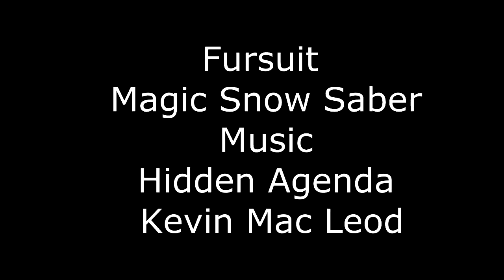Fursuit TF TG || Magic Transformation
Watch as an Unsuspecting hooman gets possesed by a cursed object, an innocent looking sweater, and transforms him into a sweet and playful female kitty cat, an animal Transformation Story.

Here's a breakdown of how this TF works.

I do like to have a point of no return during transformations, if the transformation is interrupted or stopped by the removing of a cursed object, the longer the person wears it, the more permanent the changes will be.

Lets say the person was able to take the sweater off right after the hand paws appeared, which would have been a bit difficult due to not realizing right away the changes were caused by the sweater. However,  if you could get it off right away, you would slowly revert back, but the more time in contact with the clothing, the more sensitized you become and the harder it becomes to turn back, it starts to intertwine your soul with animal qualities that are based on traits and personality found in that person, fundamentally morphing them into the creature and gender there are most like at heart.

Finally, if the transformation is complete, you are then trapped as an animal in magic that is now attached to you. There may be ways to expel the magic, but if would require a counted spell or charm to get your human mind ams body back and even then you might not fully return as human the longer you are transformed.

Mentally? It starts out as a soft whisper, gradually swelling into a total captivating of the mind gradually making it harder to rationalize with human thoughts. You thought process started to forget you are human and begins making you think and feel like an animal. You might have a finely desperate push to try to resist, but eventually you will want to give in as it becomes to hard to think and you start enjoying being the new animal you have become as your silly humanity and petty human worries and logical thinking dissolve into simple beast ones.

When the mental transformation if complete, you might have an faint echo of your past human self heard in your mind and might try to understand what it is you've forgotten but you do not recognize it as your own anymore since you are now captive mind and body to this deep magic. So, you then begin starting out, gaining your bearing of surroundings and seeing your new body an the world in a whole new light.

You might still retain a tail,  pointed teeth or ears or even fur is you are not returned back to your 100% human form, but personally, that would be fine with me😸

Click This video Next➡️ We filled my bedroom with over 1,000 balloons, one for each subscriber and popped them all!

Video shot on Android Galaxy, editing done on Sony Vegas Studio, tripod used, Walmart Brand. Fursuit made by Rossy Kitty Kreations.

Artwork of me, by *TheTater* follow them on || Instagram: TheTaterStudio ||Twitter|| Tiktok ||and Telegram

Twitter: Coaster The TeaFox  @TheFoxStash

All photos and video clips used are exercised under the fair use act and not meant to claim ownership of anything which is not my own, but only to be used as examples for educational purposes.